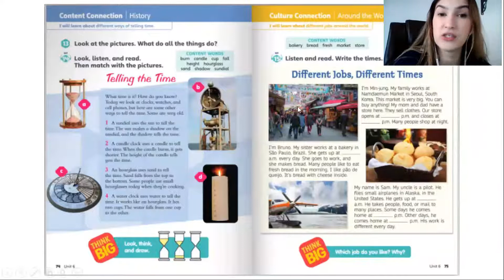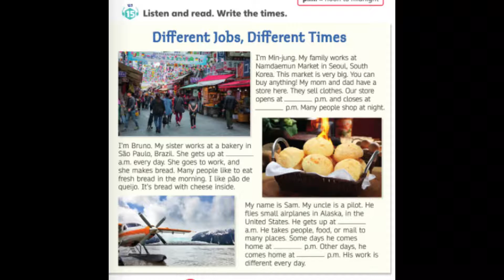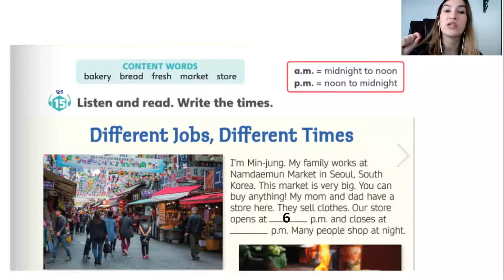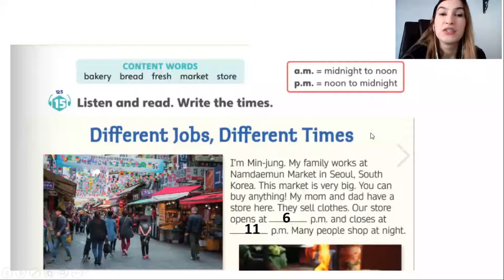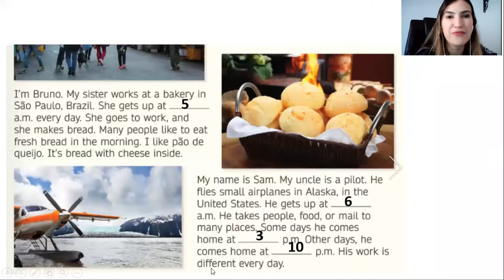2 - Bilingual Class - Different Jobs, Different Times - Colégio Nova Geração - Miss Ventura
Preparado pela Teacher Miss Ventura do Colégio Nova Geração, para nossos alunos do 2° ano.